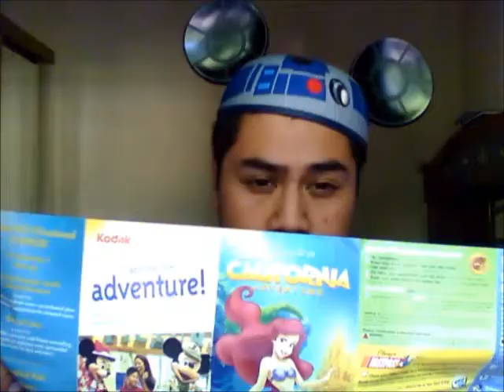Few things i enjoy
Just a quick vid of crud i like